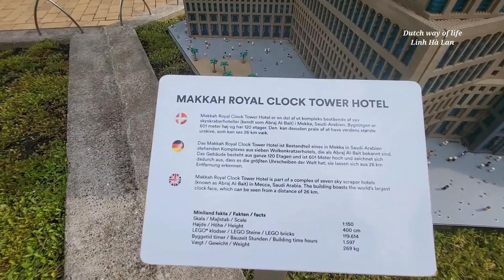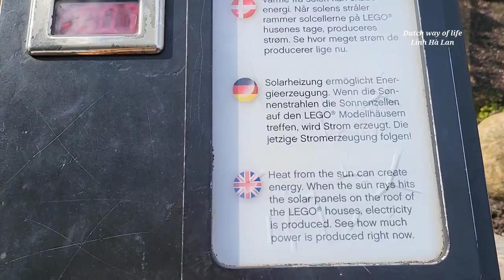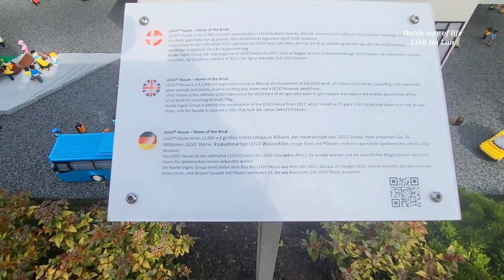Denmark trip| Legoland thế giới thu nhỏ bằng lego 2-Travel Europe, Du lịch Châu Âu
Một tuần Linh có 3 clips phát hành vào ngày thứ 4, 6 và Chủ nhật lúc 20g tối Việt Nam và là 3g chiều Hà Lan.  Mỗi clip là một hành trình khám phá một vùng đất mới và một kỷ niệm đẹp.  Kính mời cả nhà đón